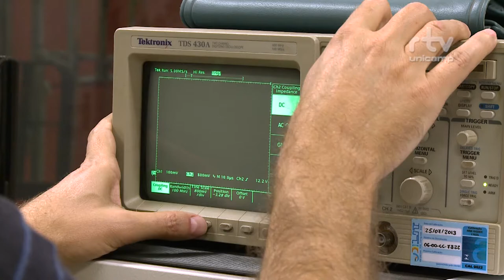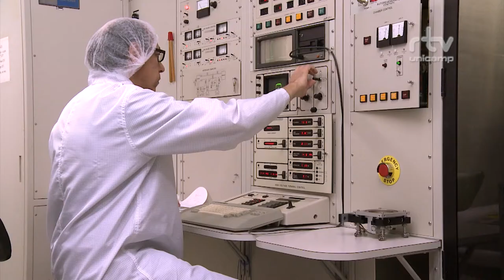Faculdade de Engenharia Elétrica e de Computação - Mostra Unicamp 50 Anos